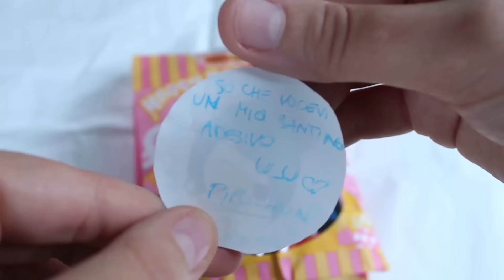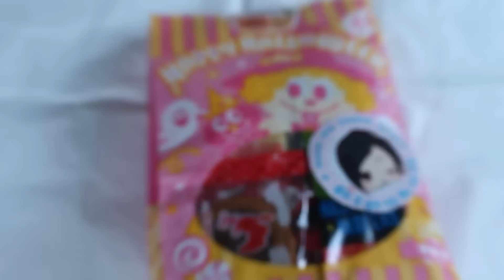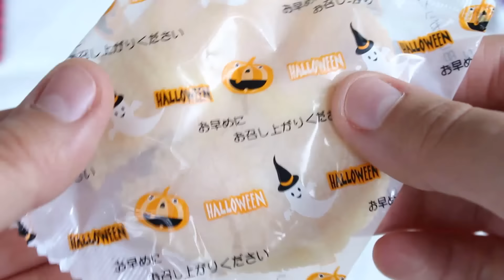Box di Snack Halloween da Pipo Pipo Kawaii Shop!!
♡ Reαd Me ♡
Hello Guys!
Oggi spacchettiamo insieme questa box di snack a tema halloween direttamente da Pipo Pipo Kawaii Shop

If you are a company interested in my channel and would like me to try some of your products that I may review them write to me here

❥MY ETSY SHOP